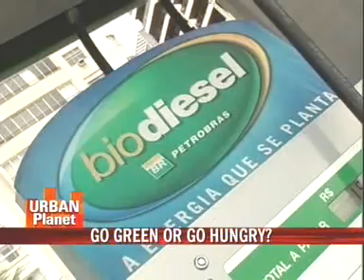Global food shortage linked to biofuel use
Global food prices have risen because food grains are in short supply. Another strong reason given for this is the shift to biofuel, which are promoted as a green alternative to conventional fuels, like petrol and diesel. The use of food for fuel started when the energy crisis forced the world to look for alternatives. Scientists turned to biofuel for energy solutions.